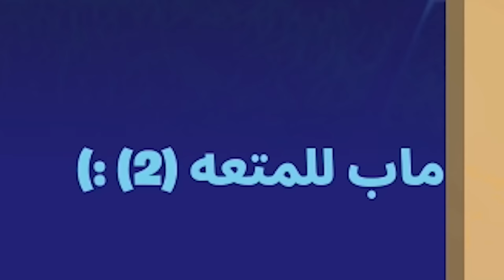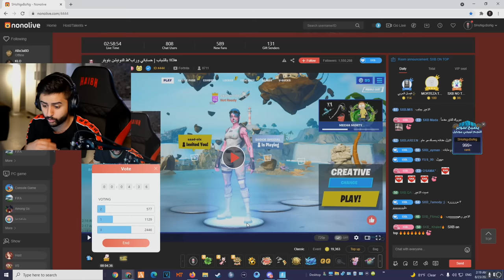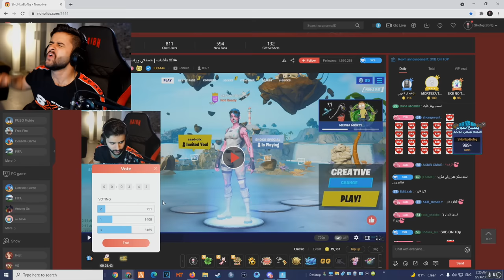طلبت من المتابعين يصممون لي ماب لمدة ٢٨ يوم وجلطوني بالي سووه 😳🤣!! (صدموني 🤯🔥!!)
رابط لتحميل لعبة Brawl Stars

مونتاج:
سناب :
a7med.mq